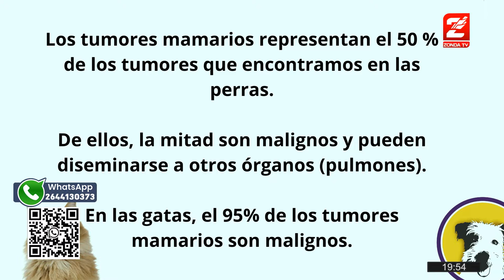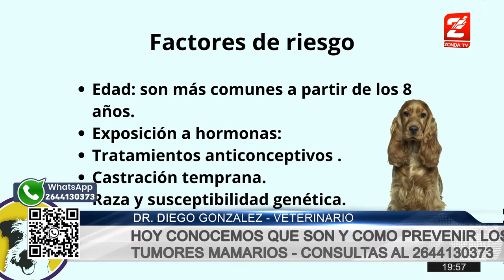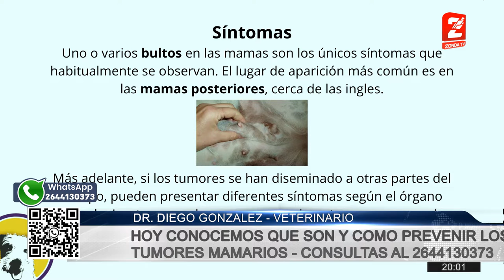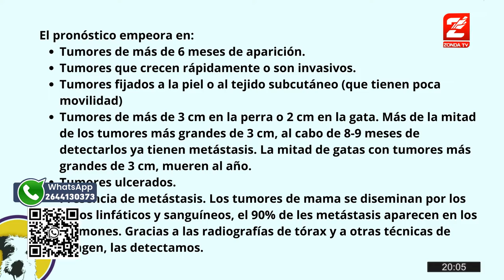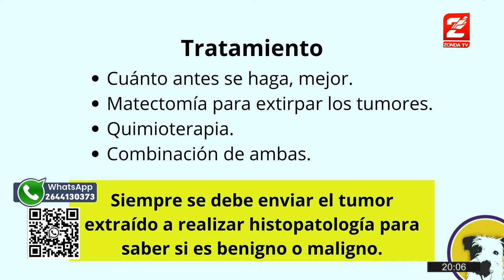Dr. Diego Gonzalez, veterinario: Atención y prevención de tumores mamarios en perras y gatas